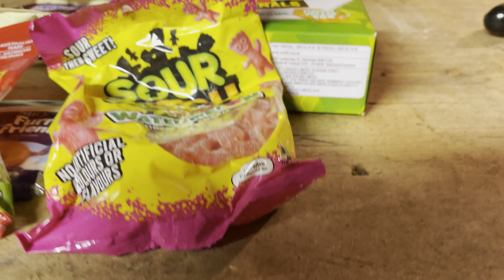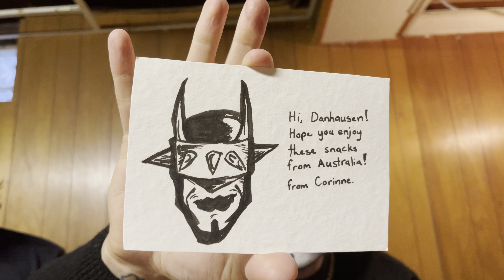Danhausen Vs Australia (Vegemite!)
Wonderful fanhausen Corinne sent Danhausen Australian treats